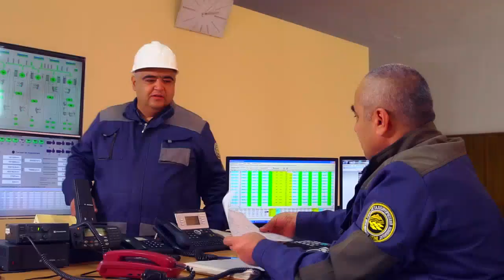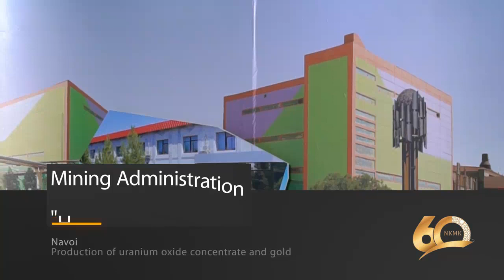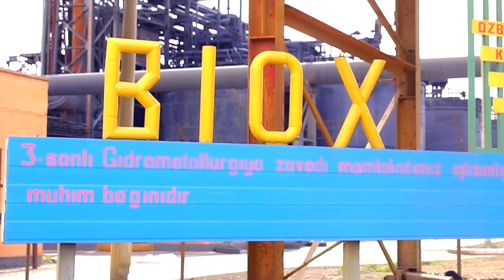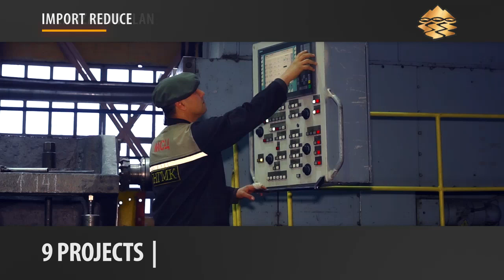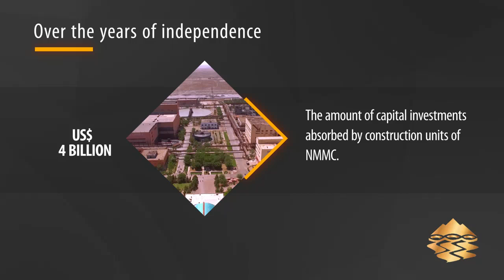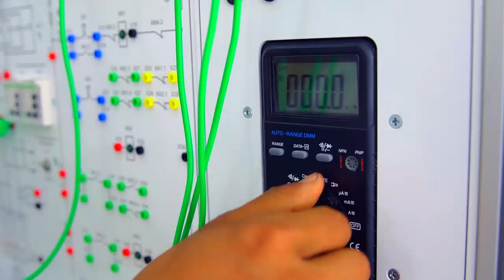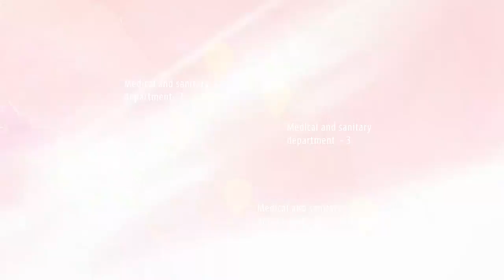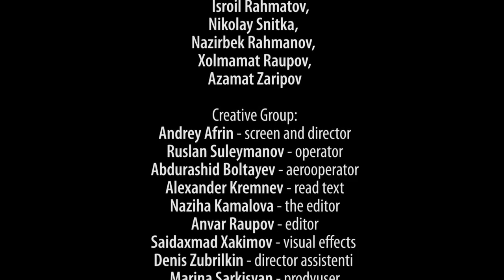Documentary film dedicated to the 60th anniversary of the founding of NMMP